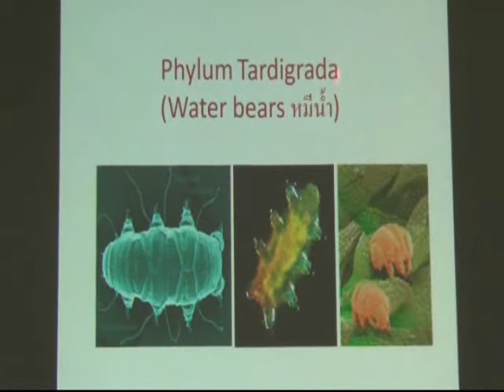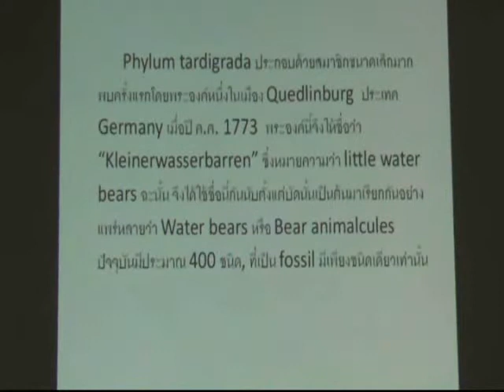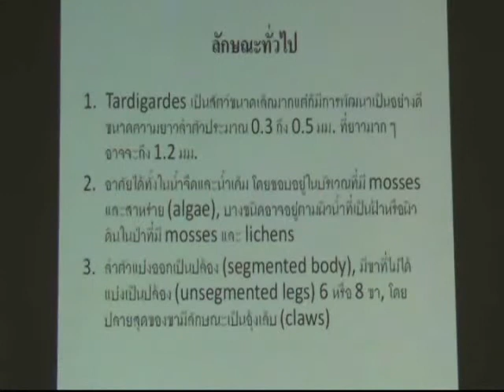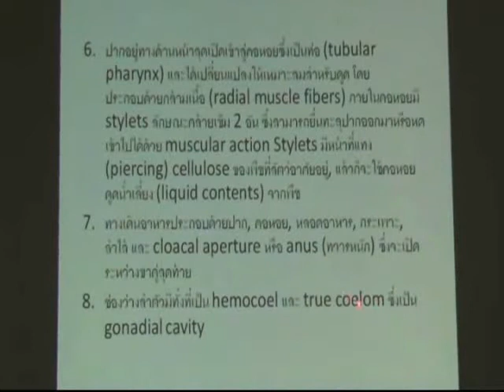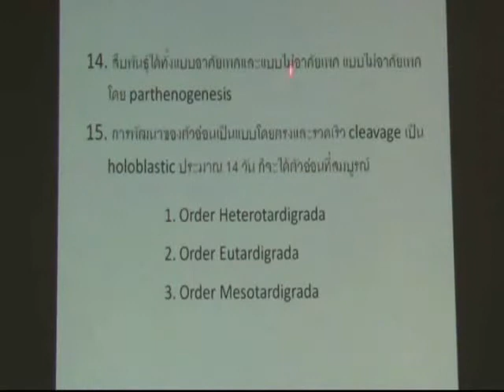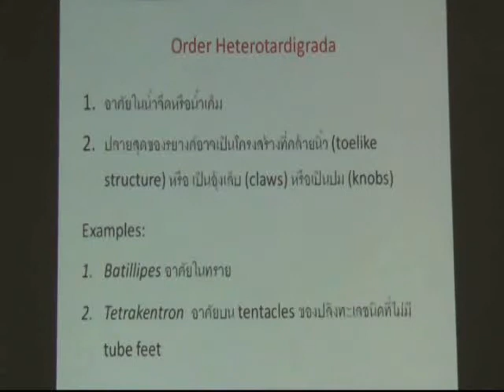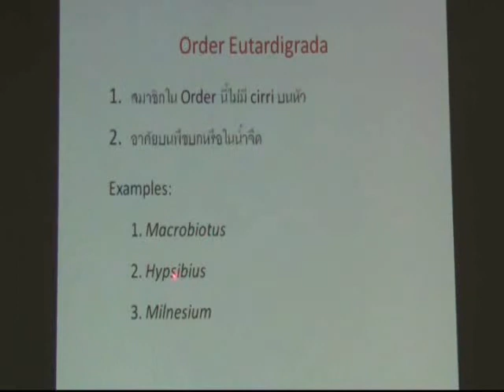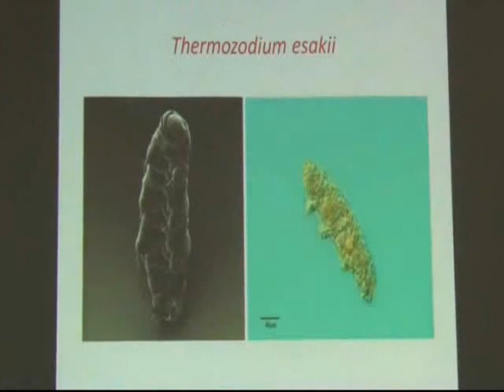Phylum Tardigrada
บรรยายกระบวนวิชาสัตว์ไม่มีกระดูกสันหลัง โดย รองศาสตราจารย์สุภาวดี จุลละศร